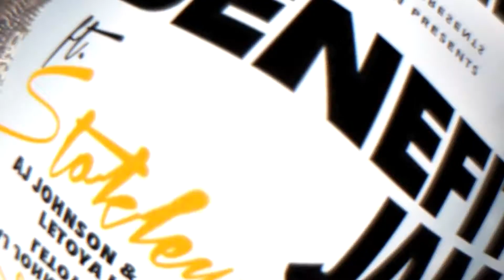Benefit Jam Commercial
Big night filled with music and comedy. All proceeds benefit the Mayfield Family Foundation.